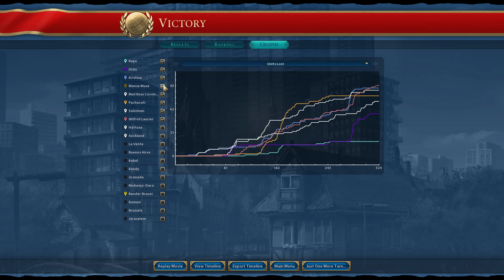Let's Play - Civilization VI: Gathering Storm! - Maori / Deity - Part 24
More Gathering Storm, this time as the Maori on Deity difficulty... What can I say except "you're welcome"? (Supplied by the lovely people at FIRAXIS.)

Snail Mail:
P3A 4S8